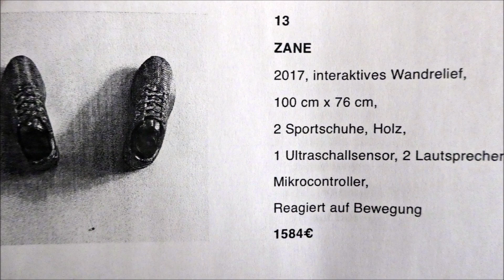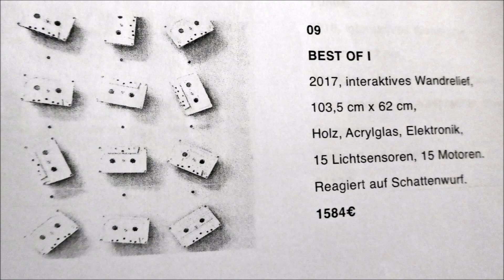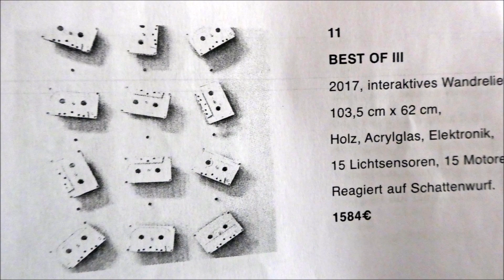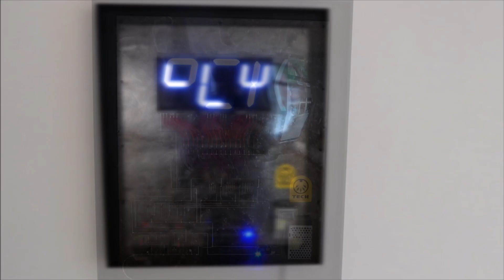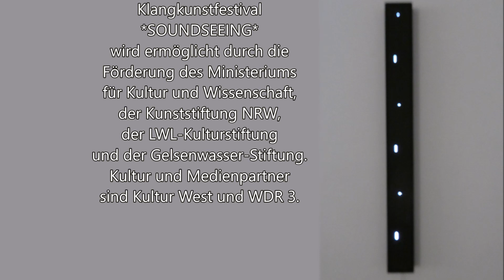Mit Maria unterwegs: Im Kunstverein MÜNSTERLAND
COESFELD - aktuelle Ausstellung: LICHT & KLANG
5. August 2023